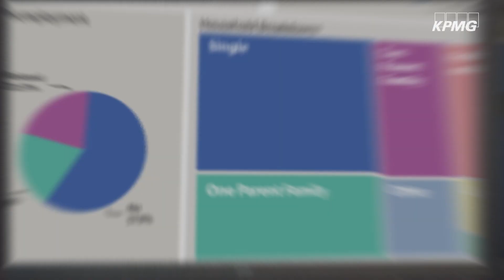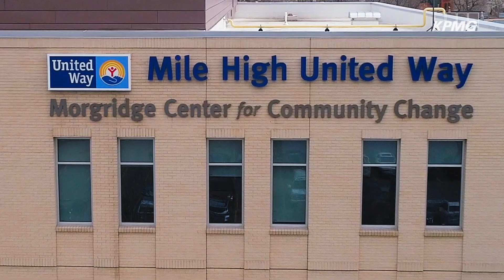Transforming Community Support with Data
See how KPMG is using data analytics to transform communities, uncovering insights to deliver vital services to those who need it most.